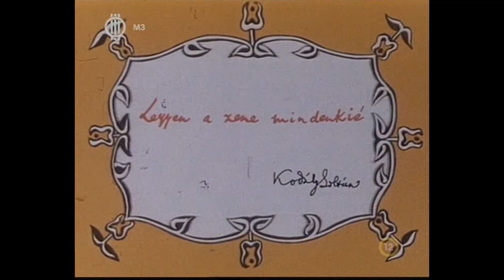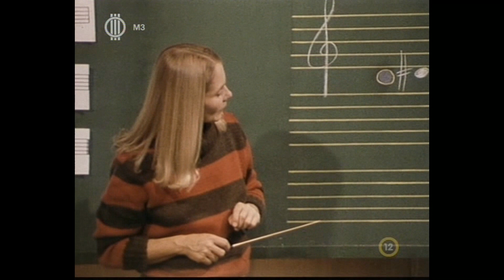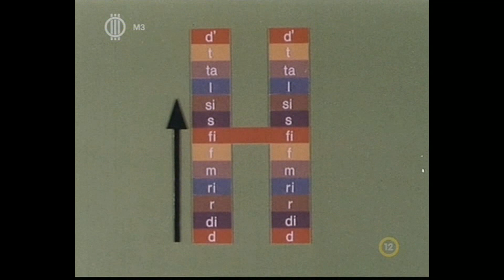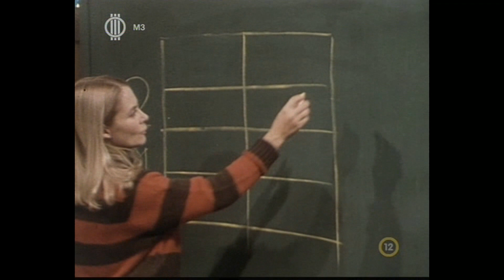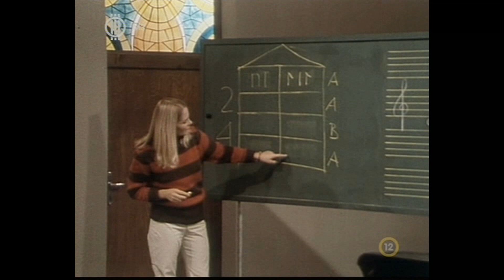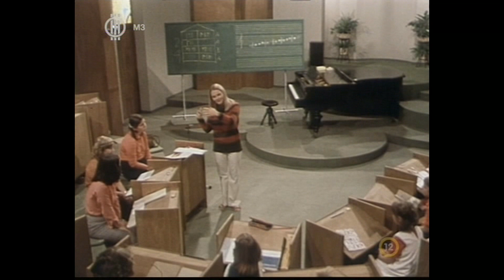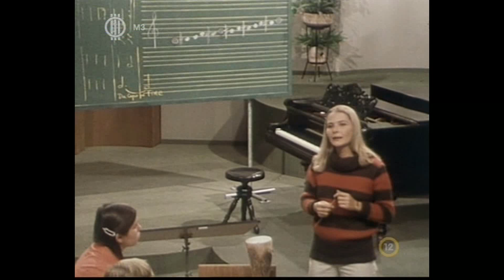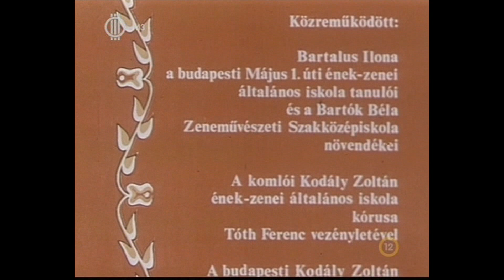Legyen a Zene Mindenkié - 3. rész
BARTALUS ILONA 1982-ben készült ismeretterjesztő műsora. A kiváló, nemzetközileg is elismert zenepedagógus és televíziós személyiség, a Duna Televízió volt zenei főszerkesztője "Legyen a zene mindenkié" című sorozata, melyet a megszületése óta eltelt 35 év nem fakított meg sem a mondanivaló, sem a formai megvalósítás szempontjából. Olyan tematika és olyan hiteles személyiségek jelennek meg a sorozatban, amely ma is érvényes, illetve akikre ma is felnézhet mind a szakember, mind a zenekedvelő. Biztatás és példa lehet a mai, sok tekintetben bizonytalan, s talán átmenetinek tekinthető időszakban mindaz, amit Bartalus Ilona sorozata bemutat.Olyan tematika és olyan hiteles személyiségek jelennek meg a sorozatban, amely ma is érvényes, illetve akikre ma is felnézhet mind a szakember, mind a zenekedvelő. Biztatás és példa lehet a mai, sok tekintetben bizonytalan, s talán átmenetinek tekinthető időszakban mindaz, amit BARTALUS ILONA sorozata bemutat.

Témák: A Kodály-koncepció

- Alfája: magyar népzene, zenei írás-olvasás
- eszközei: zenei kétnyelvűség, szolmizálás, abszolút nevek
- logikája: út a többszólamúság felé
- megvalósítói: professzionista képzés, gyakorlati tanítás, karvezetés
- nyitottsága: társművészetek ötvözése a zenével, improvizáció
- Omegája: a japánok adaptációja

3. rész: A kodályi zenepedagógia logikája
"Közönségnevelés, közösségnevelés, a két szó között csak egy betű a különbség, tartalma közt talán még annyi se, a közösségi ember formálásához egyetlen tantárgy sem járul annyival, mint a jól vezetett ének." (Kodály Zoltán)

Forgatókönyv-író, szerkesztő, műsorvezető: Bartalus Ilona

Rendező: Apró Attila

Közreműködők: a budapesti Május 1. úti ének-zenei általános iskola tanulói és a Bartók Béla Zeneművészeti Szakközépiskola növendékei, A komlói Kodály Zoltán ének-zenei általános iskola kórusa Tóth Ferenc vezényletével, a budapesti Kodály Zoltán ének-zenei általános iskola tanulói

A menüettet hangszerelte Markovich Judit, betanította Varga Imréné,
Konzultáns: Laczó Zoltán

Dramaturg: Lőrincz Zsuzsa, Díszlettervező: Tóth A. Pál, Hangmérnök: Hegedűs László, Vágó: Sándor Éva, A rendező munkatársa: Gedeon Judit, Operatór: Dubovitz Péter, Gyártásvezető: Garaguly István

Készítette a Magyar Televízió a MAFILM közreműködésével.